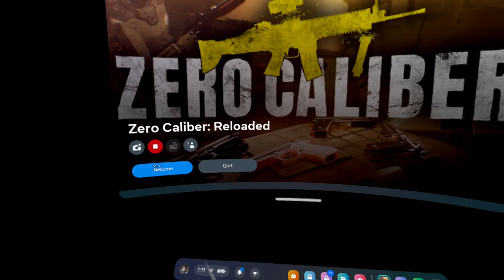zerocaliber gaming gamer vr viral